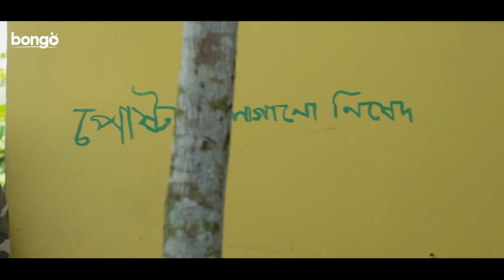Nishigondha | Bangla Natok | Irfan Sajjad, Sarika Sabrin | New Natok 2020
Director: Hasan Rezaul
Cast: Irfan Sajjad, Sarika Sabrin

ABOUT BONGO
Bongo is Bangladesh’s leading media/tech company, passionate about connecting people with the content they love. Users can watch movies, TV series, web series, natoks, music videos and many more, anytime, anywhere, on any internet-connected device.